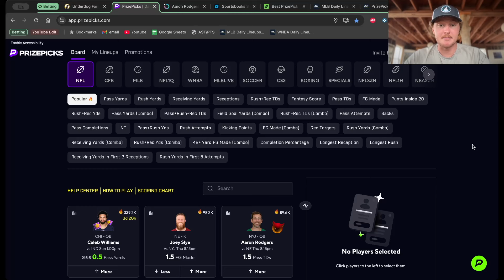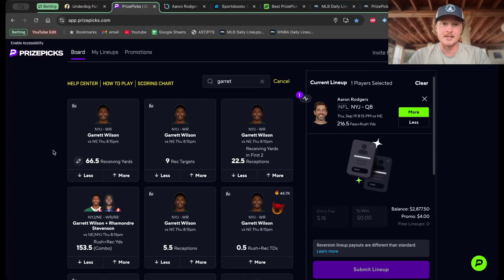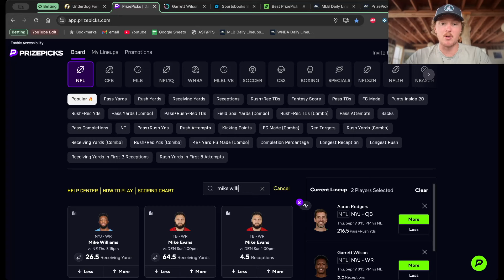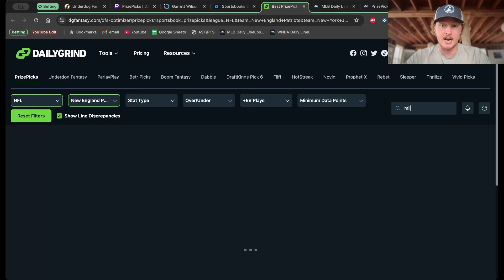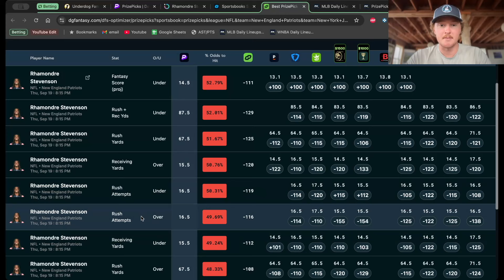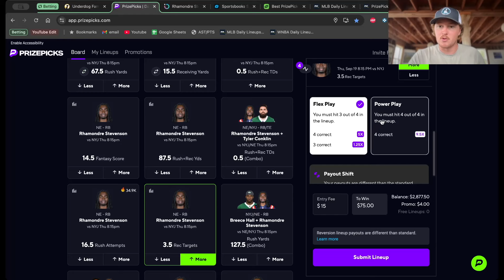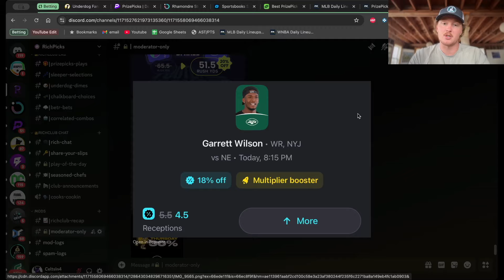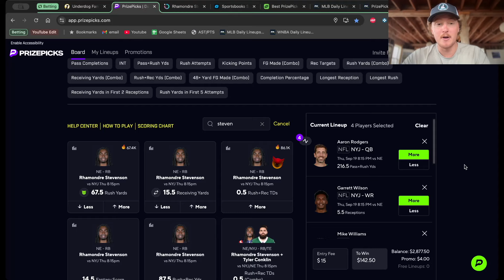TNF PRIZEPICKS TODAY | JETS VS PATRIOTS | Thursday September 19 2024 | BEST BETS + PLAYER PROPS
🏈 Top Picks for Thursday Night Football (New York Jets vs New England Patriots) on PrizePicks, Underdog, Betr, Sleeper, Chalkboard, and Sportsbooks! (Thursday 9/19/2024)

          - Access to all of my personal slips the moment I submit them!
          - Constant community discussion with other invested and like minded people!
          - Note: If you run into any issues joining, I recommend using a desktop on signup

PrizePicks: Place a $5 lineup and get $50 instantly!
- Protected Play every Friday and Discounted Plays every Tuesday
- Use code RICHPICKS to enjoy your deposit match!

Underdog: Deposit Offer up to $1000 in Bonus Bets + FREE Square for new users!
- They have LIVE lines
- Use code RICHPICKS to enjoy those perks!

Betr: 100% deposit match up to $200!
- Daily discounts, boosts, and some of the best value player props!

Sleeper: 100% deposit match up to $500 + FREE Square for new users!
- Not just 50/50 props AND its an awesome fantasy football app
- Use code RICH to enjoy those perks!

Chalkboard: 100% deposit match up to $100!
- ALTERNATE Lines and Boosted Plays Everyday!
- Use code RICHPICKS to enjoy!

Dabble: Instant $25 bonus, no deposit necessary
- Soft Lines and 6x for three-mans!

- One stop shop for all data on hitrates, matchups, trends, advanced analytics, and much more

Daily Grind Fantasy: Save 25% on your first month!
- A Fantasy Optimizer synced with every DFS Platform to quickly point out Market Value
- Find the best +EV plays in seconds!

📈 Other Partners and Perks! (parters below do not translate to free month of discord, but still have perks!)

- The most powerful sports betting tool tailored for any kind of sports bettor (moneylines, spreads, DFS, etc)

- Top Tier Projection Tool Integrated with Sportsbooks and DFS Platforms + Daily Lineups and Injury News

⏰ Act Fast: Betting lines change rapidly, so place your picks early to lock in the best odds!

🍀 Good Luck! Let's win big together!